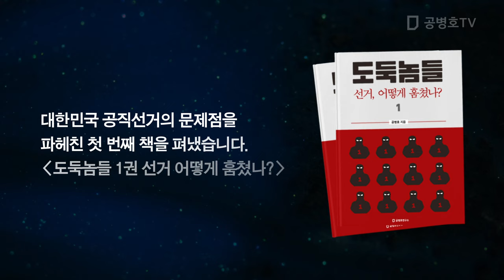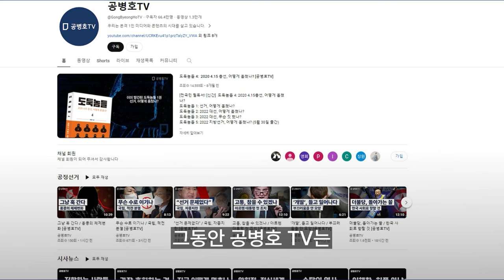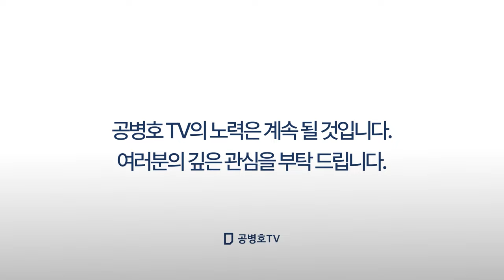숫자, 속일 수 없다 / 총선, 전수조사 / "전국에서, 알뜰하게 손을 대다" / 숫자가 쿨하게 증언하는 것 [공병호TV]